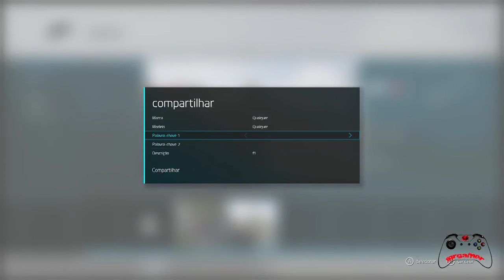FORZA 6: De Lotus sou melhor que Massa e Rubinho! Baixem o Wallpaper do canal, link na descrição.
Galera,
Neste vídeo mostrei que sou melhor que Rubinho pé de chinelo e Felipe Massa pois ganhei duas seguidas, até então feito impossível para ambos kkk.

Para os interessados, baixem o wallpaper do canal que tirei nesta gameplays, está la no grupo do canal no facebook, aproveite e faça parte do grupo!

Link aqui mesmo na descrição.

Um abraço e até um próximo vídeo!